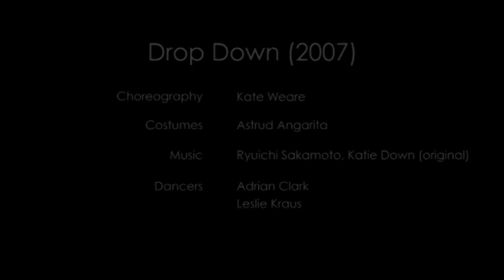Dance Excerpt #1 from Kate Weare's Drop Down (2007)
In residence at Dance Theater Workshop
Dancers: Leslie Kraus & Adrian Clark
Kate Weare Company is celebrating its 10 year anniversary, February 19-22, 2015. Our BAM performance season will feature past favorites, including excerpts from Drop Down performed by guest dancers from ODC/Dance in San Francisco, as well as the world premiere of Kate's new trio Unstruck Sound.